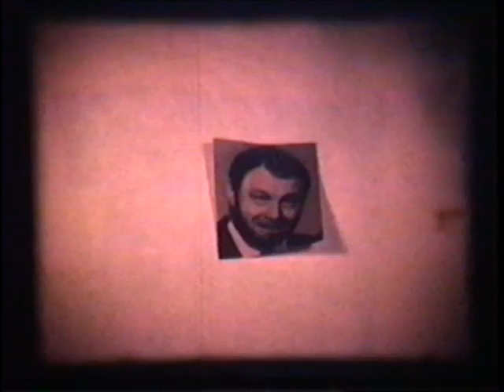East Vs West HairClub